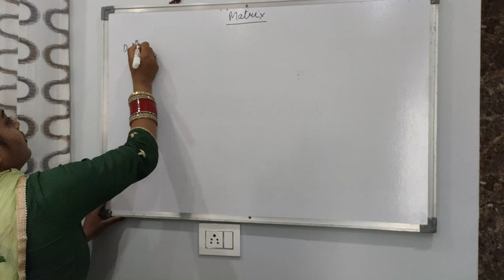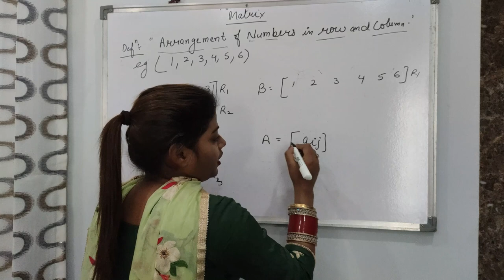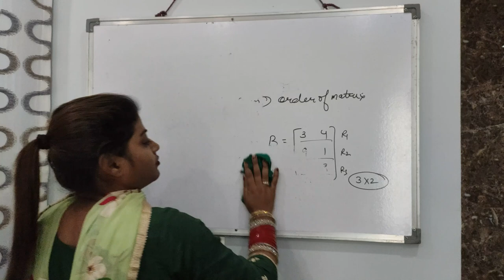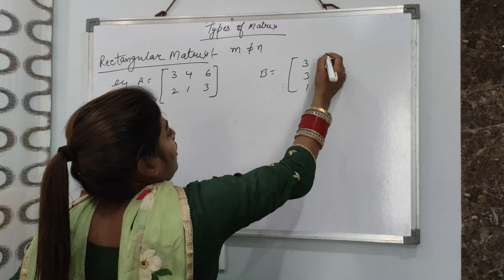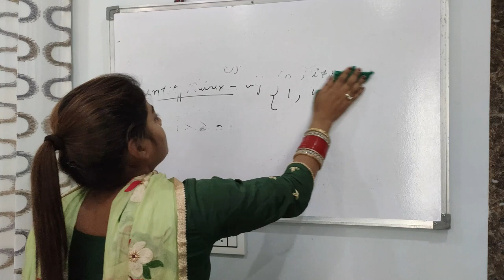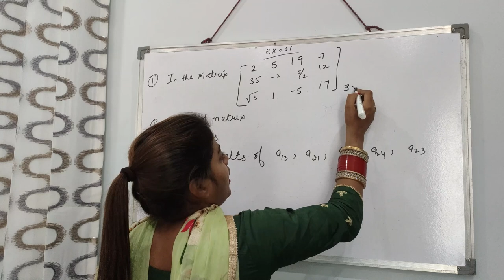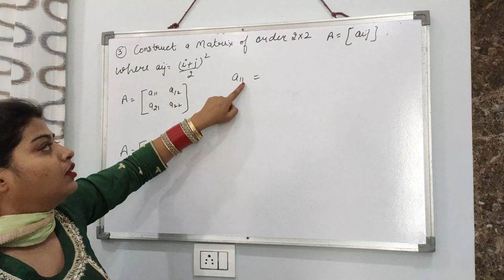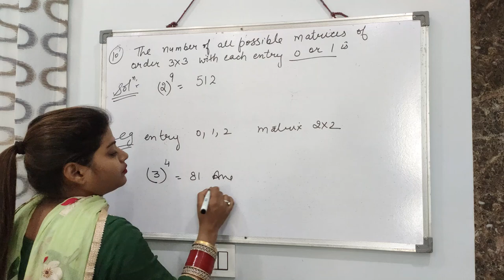Introduction to Matrices | Type of Matrices | PSEB 12th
Watch this video and understand the basic concept of Matrices.
What is Matrix and type of matrices in details with examples.
In this video explains how to add, subtract and multiply two matrices and their operational properties